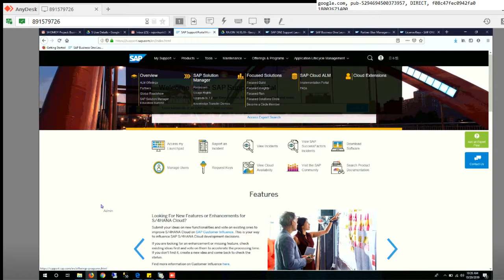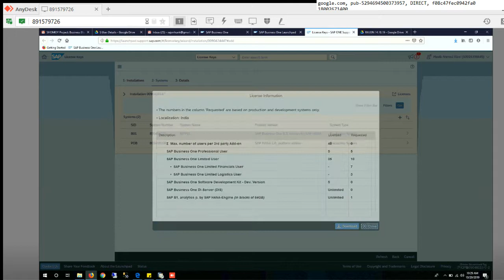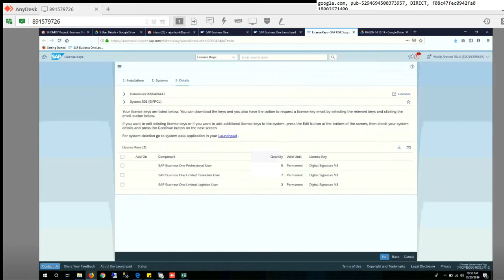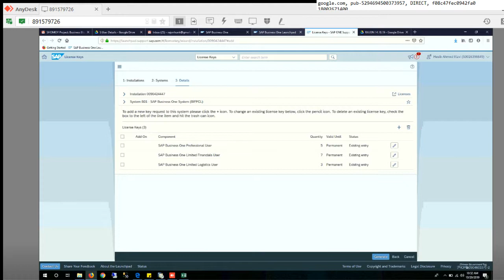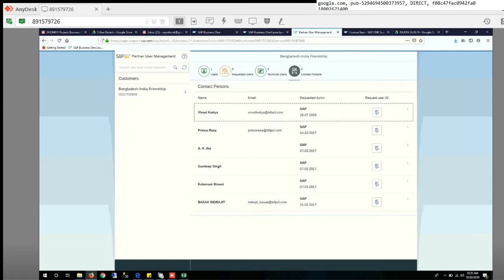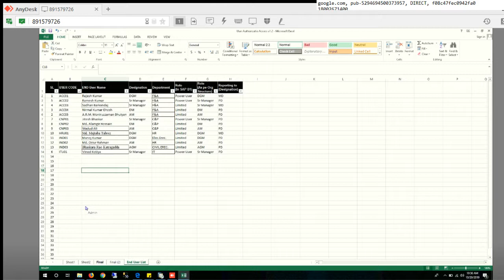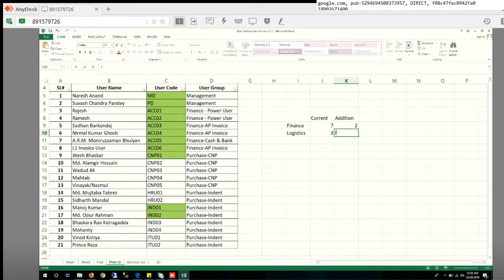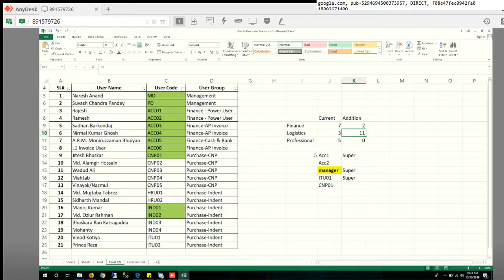SAP Business One Support Portal License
PURCHASE PROCESS

Purchase Posting in SAP business One / SAP HANA
Purchase Request
Purchase Quotation
Purchase Quotation Comparison Statement
Purchase Order
Goods Receipt Purchase Order (GRPO)
Goods Return
A/P Invoice
A/P Credit Memo

• Open Purchase Quotation from Purchasing A/P Menue.
• Open A/P Invoice Credit Memo from Purchasing A/P Menue.
• Copy all informations from A/R invoive using “Copy from” option and select Item, quantity or amount of A/P Credit Memo.